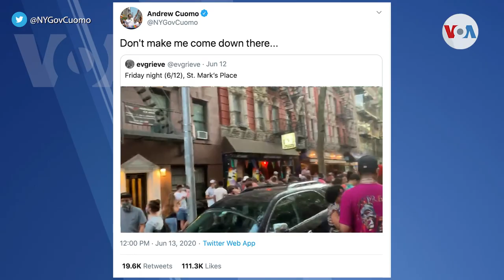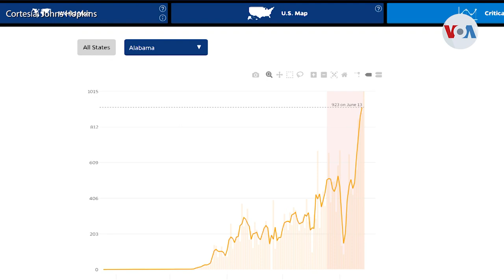La ciudad de Nueva York en riesgo de nuevo cierre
Pese a que la ciudad de Nueva York es la más atrasada en las fases de reapertura económica, la violación de las normas del estado podría hacer que el proceso resulte aún más lento.

¡Visítenos!